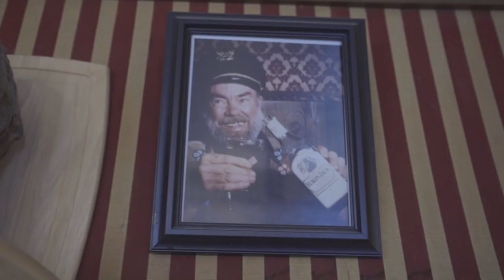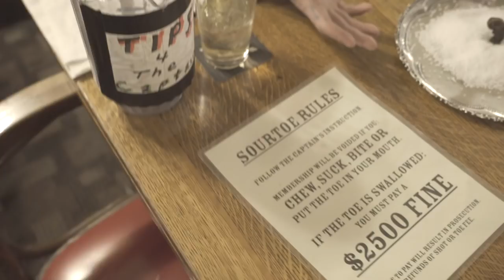SHOT OF WHISKY WITH HUMAN TOE IN IT - Jasmine Lorimer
Trying out what the locals call The Sour Toe Cocktail - a shot of whisky with a human toe in it!

There's a bar in a small town in the Yukon called Dawson City. This town was one of the most mystifying places I've ever been, as it only has a population of about 1500 on a good day, yet still has an old theatre from back in the Gold Rush days, where they host full-on burlesque performances! The whole experience of being there made me feel like I had stepped back in time and I loved it. My favourite part was of course, the Sour Toe Cocktail, as featured in this video. A shot of whisky with a HUMAN TOE in it. Yes, a real human toe. In this video, we discuss the history and a few stories behind the toe, before I let it touch my mouth with it's rigor mortis.

This trip was planned with the help of Overland Yukon - they rent out Jeeps which are fully equipped for camping and road tripping through the Yukon (or wherever your journey might take you). They have tents on the roof of the vehicles and everything else you could possibly need. Plus, the owner of the company, Andrew, is basically the nicest person on planet earth and was extremely helpful in giving us the best experience we could have ever asked for. If you want to see the Yukon, that'd be your best bet for the full experience.

Huge thanks to the folks at the Sour Dough Saloon for being a part of this video!